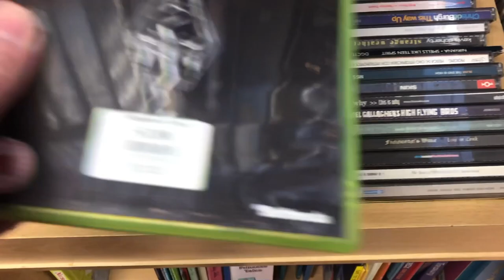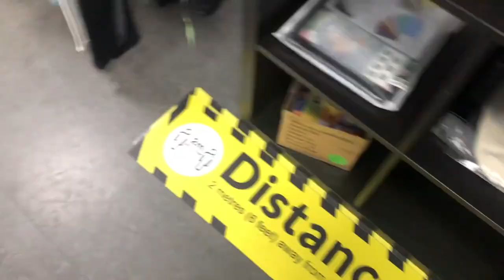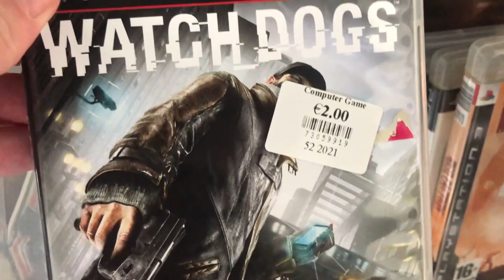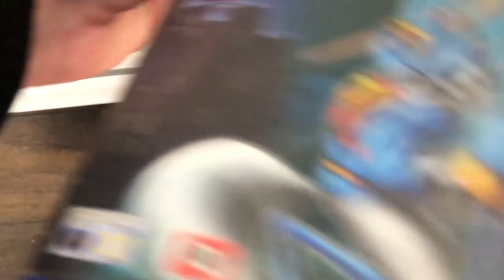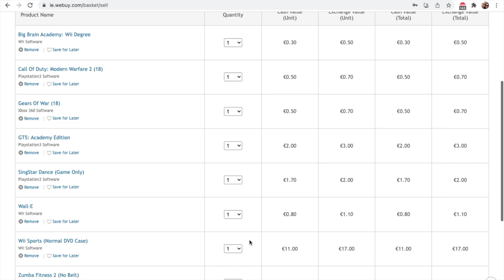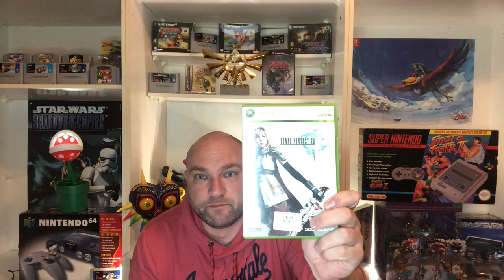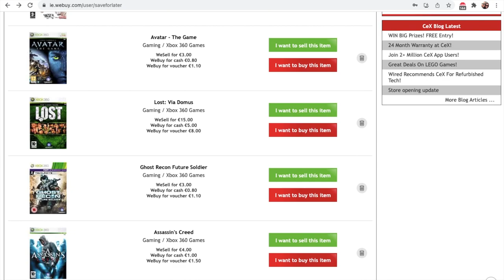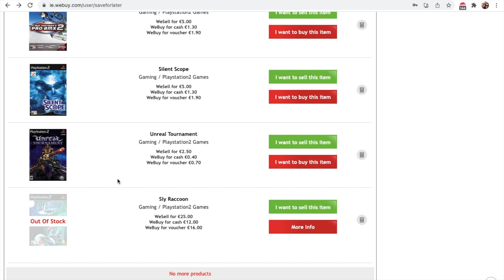Live Video Game Hunting Ep.9 | 2022 Game Hunting Score!!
Happy New Year Everyone! We went straight out video game hunting and scored big time for the collection! Games for PS2 | PS3 | PS4 | 360 and wii.

The charity shops were packed with stuff so try get out there if you can this week looks like there's gonna be loads of cool pickup's for people!